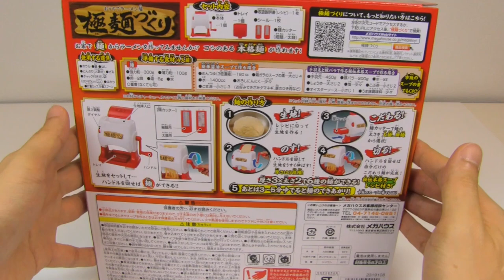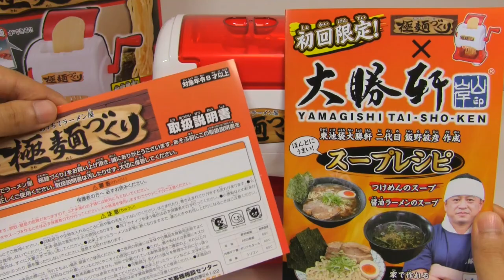Homemade Ramen Noodles Machine Kitchen Gadget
Homemade ramen noodles machine. You can make your original ramen noodles easily with this kit. I made soysauce based ramen.
Ingredients
Noodles
egg, water, salt, hard flour, soft flour
Soup
soysauce, suger, japanese soup powder, chicken stock, fish meal
Toppings
narutomaki(naruto kamaboko), roasted pork fillet, egg, menma(salty-simmered bamboo shoots), green onion, seaweed
amazon